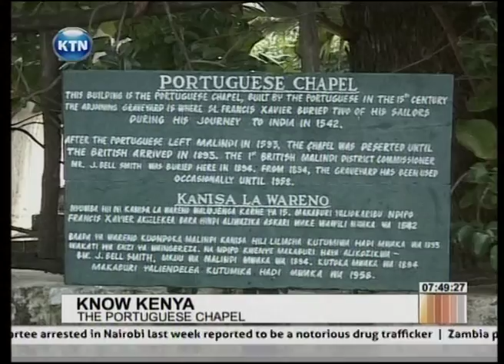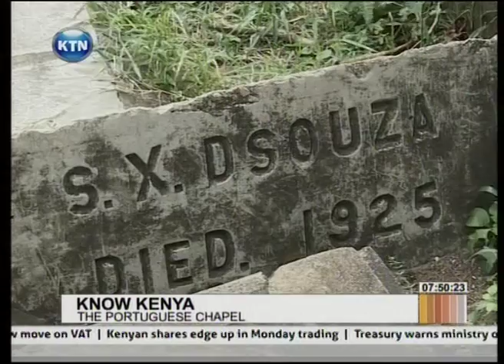Know Kenya : Portuguese chapel